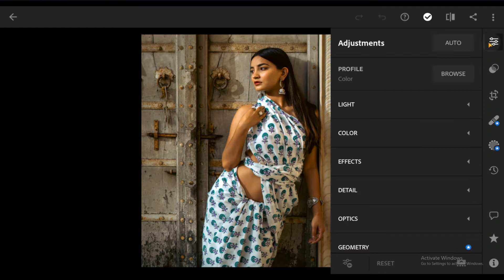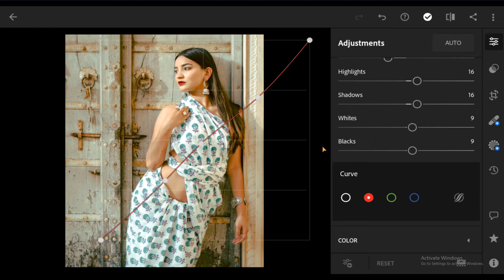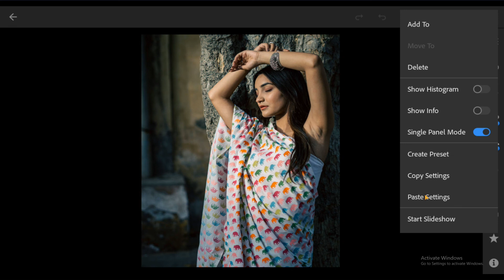Bright Color Preset Lightroom mobile | Lightroom Mobile Presets Free DNG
in this video, I will show you how to Edit Bright soft tone in Lightroom mobile.

This Preset file is FREE. But the file is protected by a password.

 Please check the password in this video,

2. Password will appear any time on your screen (upper right corner). The password contains 4 digits number and will appear separately [Separated into two parts].

*After you find both parts, combine the number in the passwords

For example:

1 Password:12**
2 Password: **34

🔹Pictures:
    • Unsplash